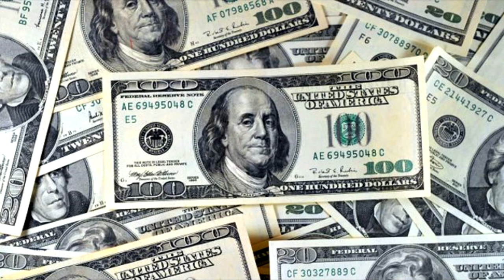Fuertes criticas a la Selección Mexicana (opinion)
jugadores de la seleccion mexicana abucheados
eliminacion de mexico en copa oro
otro fracaso mas de mexico
cae el gigante de la concacaf
aficion mexicana molesta

GRACIAS